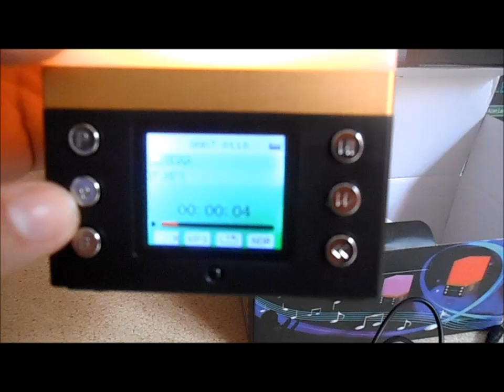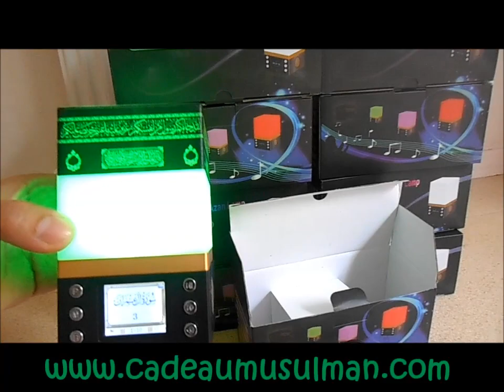Lampe coran led azan multifonction veilleuse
Lampe led azan multifonction

Azan horloge LED lampe

Lampe  adhan multifonction

Une horloge adhan, c’est bien… Une veilleuse avec un jeu de 9 lumières combinées c’est encore mieux…

Une station d’écoute MP3 que vous pouvez brancher à n’importe quel smartphone… C’est macha-ALLAH !!

Combinez les trois et vous obtenez un petit bijou de technologie !

Ecoutez le Coran avec les meilleurs récitateurs contemporains avec un son haute définition époustouflant. Vous pouvez également suivre en même temps sur l’écran (en arabe).

Récitateurs : Sudais, Ghamidi, Khusorry, Mishari

Réglez les horaires de prière de votre ville ainsi que le Adhan. Il se paramètre en fonction du pays et/ou de la ville et une horloge vous indique la date et l’heure à tout moment avec chronomètre et minuteur analogique alterne. Vous y trouverez également une fonction direction de la qibla .

Importez votre propre contenu : Dourous, Cours audio, Coran, Anasheed… Vous avez de la marge : 2 Go de stockage disponible et extensible avec une Carte SD memory !

Utilisez les performances sonore HD de la lampe en branchant votre Smartphone. En effet la Lampe fait également station d’écoute avec un son de haute qualité. Un casque peut également être branché à votre lampe pour une écoute en toute discrétion.

Cette lampe led islamique diffuse une  lumière douce et apaisante avec un jeu de 9 couleurs (blanche, rose, rouge, jaune, vert, bleu, violet, orange et effet bougie avec possibilité de réglage de l'intensité de la lumière). Vous pouvez choisir une couleur ou passer au mode automatique : les couleurs changent toutes seules !

De plus son look raffiné donnera une touche design à votre intérieur.

Rechargement sur secteur ou ordinateur.

Batterie haute durée

Télécommande

Radio FM, douaa, calendrier, horloge, ...

Dimension : 15 X 9cm